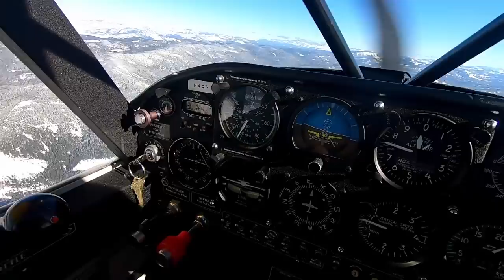Snow Flight!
Nevada County, Ca High Sierra
Guitar Harp: Jamie Dupuis "Hauntingly"
1997 Husky A-1
LINKS:
Jamie Dupuis